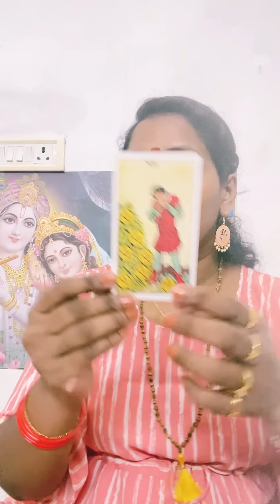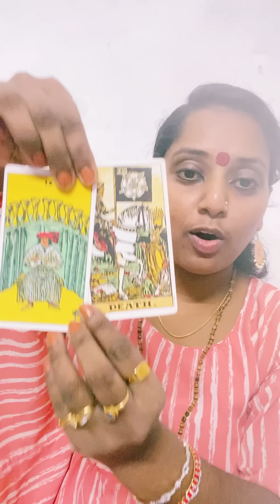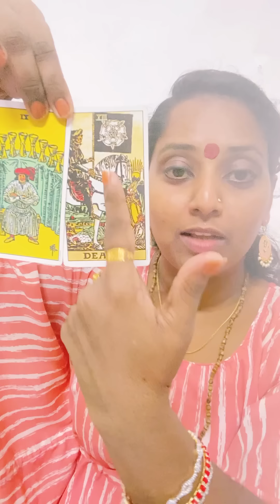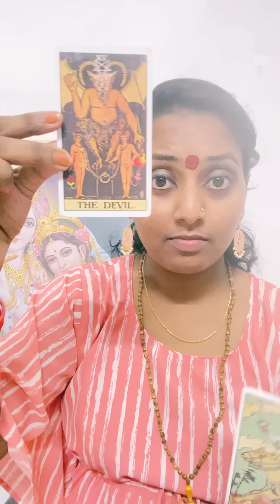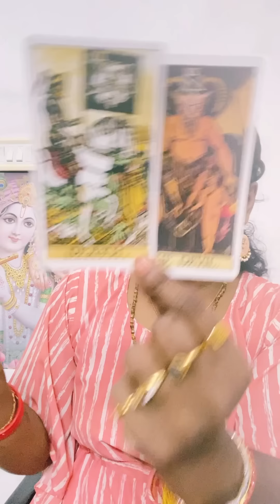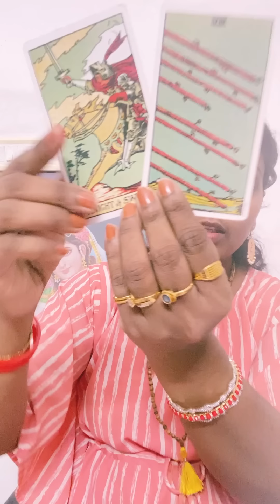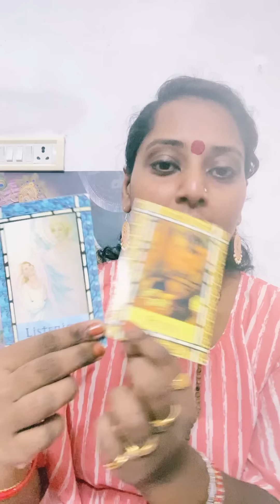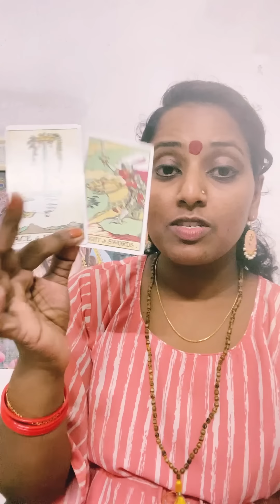# നിങ്ങളുടെ വ്യക്തി നിങ്ങൾക്ക് വേണ്ടി എടുക്കാൻ പോകുന്ന തീരുമാനം എന്താണ്? Commitment!!💃 ❤️